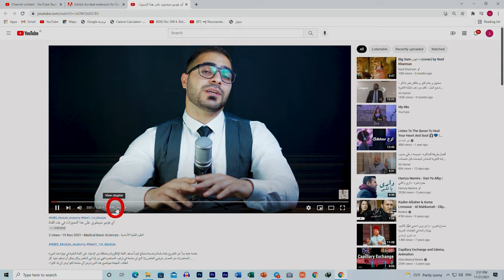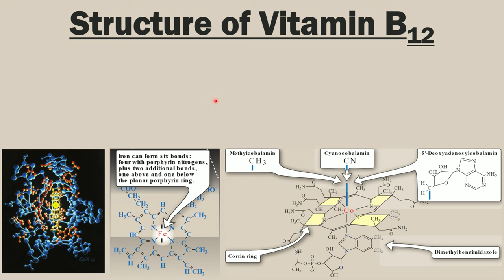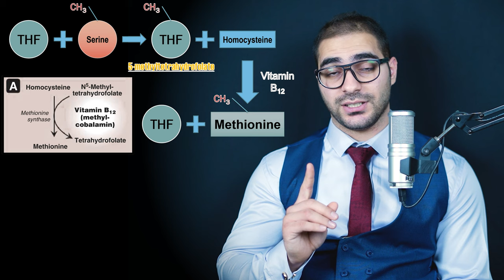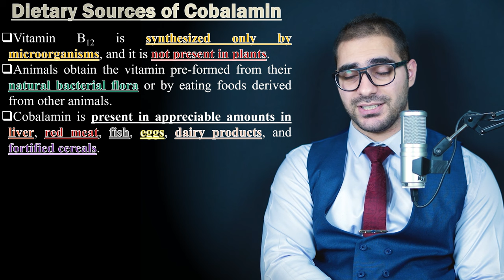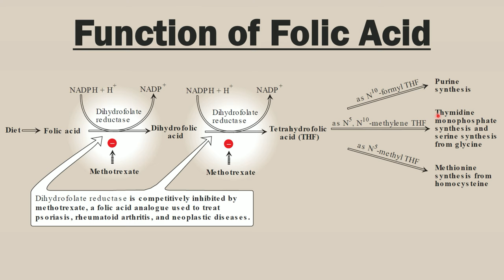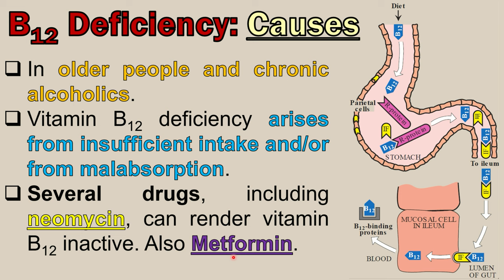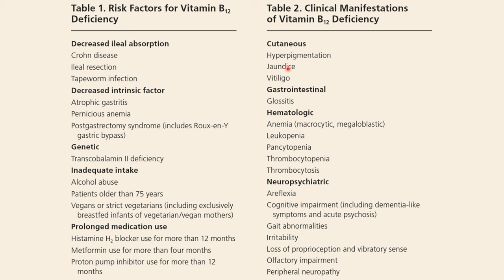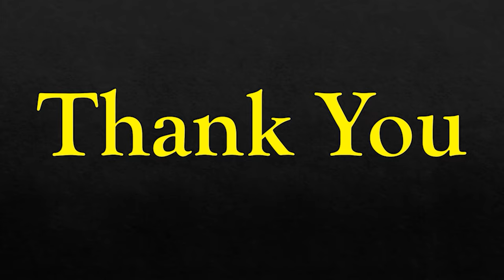3. B12 Vitamin [Cobalamin] || Lippincott's Biochemistry - Vitamins (3/15)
شرح مفصل عن الفيتامينات، يبدأ من الصفر ومن ثم يتم ربط المواضيع الأساسية مع الحالات السريرية التي سنواجهها في المستشفى، الشرح موجه لكل شخص على وجه الكرة الأرضية يريد أن يدرس الفيتامينات ، الشرح من مصادر عالمية معتمدة بكل جامعات العالم، وضعت جهد ليس بالقليل في كل فيديو من هذه الفيديوهات أتمنى أن ينال اعجابكم و أتمنى أن تجدوا فيه كل ما تحتاجونه عن الفيتامينات.

(الكتب، المصادر والمحاضرات - PDF Files)
رابط تحميل الملف المستخدم في الشرح:-

رابط المصادر المستخدمة بالشرح تجدونها في هذه القناة:-

(أوقات المواضيع - topics)
00:00 Coming in this video

00:35 كيف تشاهد فقط الموضوع الذي يهمك ؟!

00:59 INTRODUCTION

1.03:26 Revision of Vitamins Classification.

2. 06:46 Revision of Folic Acid.

3. 19:51 All Names of Vitamins.

4. 20:32 What will we learn about Vitamin B12 ?!

5. 22:18 Names of Vitamin B12.

6. 23:21 Chemical Structure of Vitamin B12.

7.  32:38 Active Form of Vitamin B12.

8. 40:57 Functions of Vitamin B12 [Remethylation of Homocysteine].

9. 54:42 Functions of Vitamin B12 [isomerisation  of Methylmalonyl CoA].

10. 01:07:34 Summary of B12 Functions.

11. 01:08:20 Dietary Sources of B12.

12. 01:11:11 Absorption of Vitamin B12.

13. 01:29:26 Storage of Vitamin B12.

14. 01:30:53 How do we utilize stored B12 again ?!

15. 01:34:27 Recommended Dietary intake of B12.

16. 01:35:12 Deficiency of Vitamin B12.

17. 01:57:16  Causes of Deficiency of Vitamin B12.

18. 02:05:19 Effects of B12 Deficiency on Nervous System.

19. 02:12:13 Clinical Manifestations of B12 Deficiency.

20. 02:28:25 Summary of B12 Deficiency.

21. 02:29:37 Folate Trap Hypothesis.

22. 02:36:10 Prescription of Vitamin B12.

23. 02:41:06 Pernicious Anemia.

24. 02:46:42 Folate Masks B12 Deficiency.

02:50:48 The Next Lecture

(Other social accounts - حساباتي)
(The Main Telegram Channel) قناة التلجرام الرئيسية:-